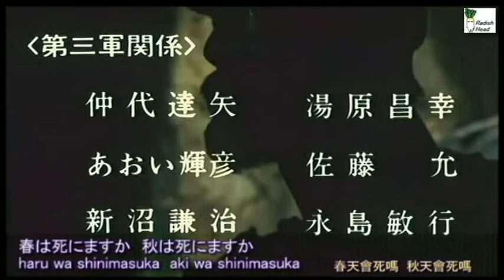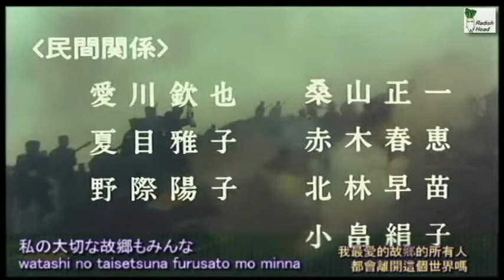二百三高地 防人の詩 1980 さだまさし (movie ending version)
Movie: 203 Koji ( 203 Hill / The Battle of Port Arthur )
Theme song: Sakimori no Uta ( Soldier's Song / The Song of A Soldier )
Vocal: Masashi Sada
作詞･作曲･歌: さだまさし　編曲: 渡辺俊幸